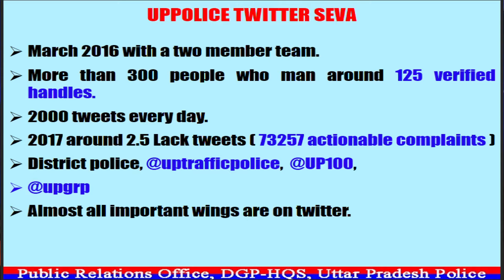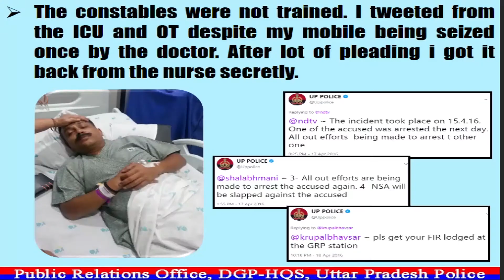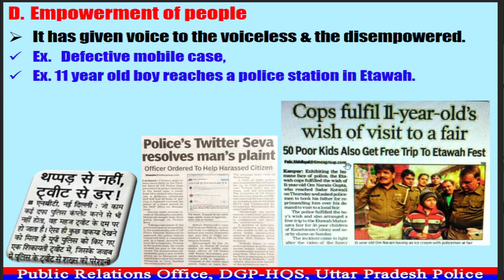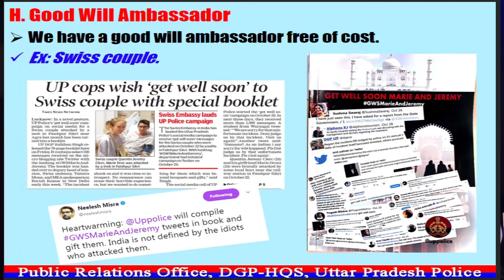Police, Social Media and Social Change | Rahul Srivastav | TEDxIIMKashipur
Mr. Rahul Srivastav is the Additional Superintendent of Police / Public Relations Officer to DGP UP. Having been decorated with the “Presidents Medal for Gallantry”, the country’s highest gallantry award for civilian Police Officers, and the DG Commendation disk in 2017, he is known for starting the Twitter Seva of UP police, for which he has won several awards. Rahul Srivastav is the Additional Superintendent of Police / Public Relations Officer to DGP UP. He has completed his M.A. (History) and M.Phil (International Studies) from JNU. Having been decorated with the “Presidents Medal for Gallantry”, the country’s highest gallantry award for civilian Police Officers, and the DG Commendation disk in 2017, he is known for starting the Twitter Seva of UP police, for which he has won several awards. This talk was given at a TEDx event using the TED conference format but independently organized by a local community.